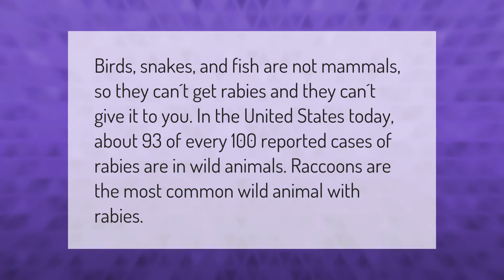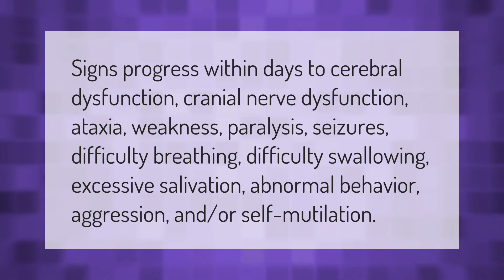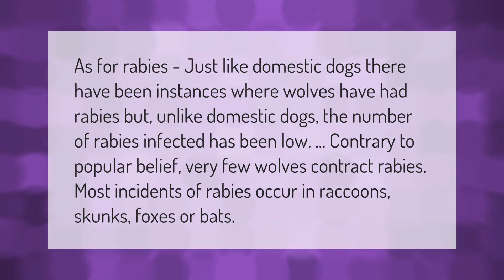What animals Cannot get rabies?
00:00 - What animals Cannot get rabies?
00:38 - What are signs that an animal has rabies?
01:09 - Is rabies curable?
01:39 - Do wolves carry rabies?

Laura S. Harris (2021, January 30.) What animals Cannot get rabies?
    AskAbout.video/articles/What-animals-Cannot-get-rabies-215877